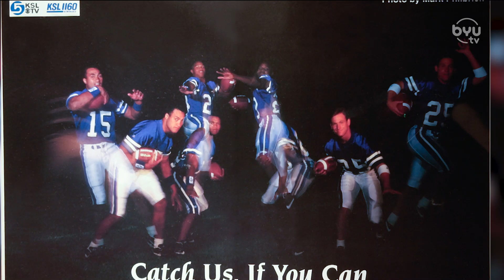Hema Heimuli on BYUSN 7.8.21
Spencer Linton and Jason Shepherd are joined by former BYU Running Back Hema Heimuli. They talk about what it was like to be apart of the 90's era in BYU Football, having Kalani Sitake as a freshman teammate, the legacy of Lavell, and Kalani as the BYU Head Football Coach.